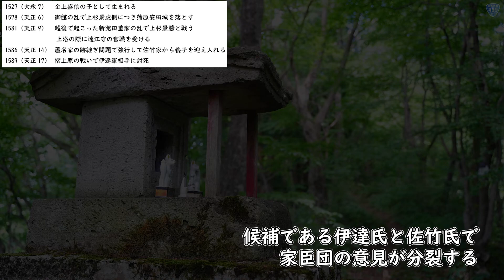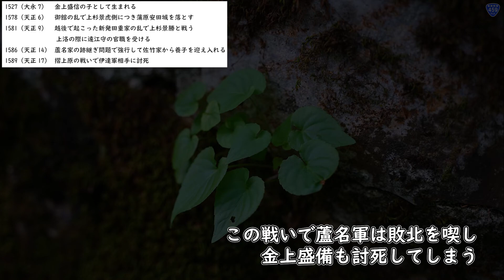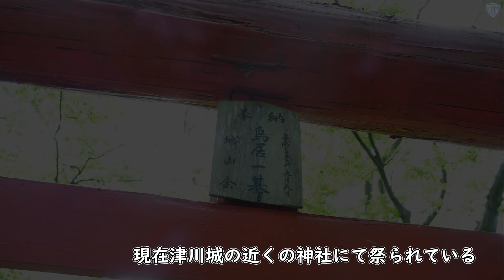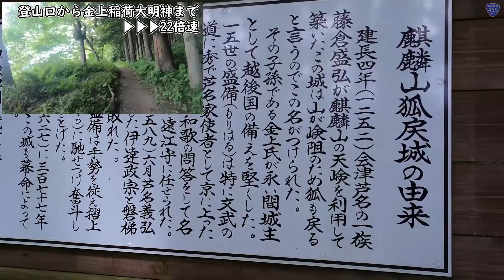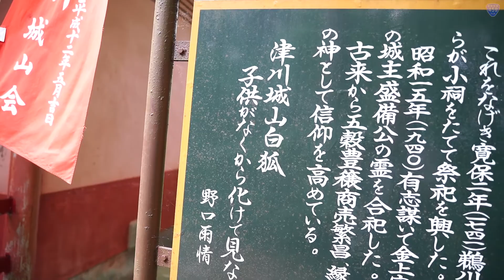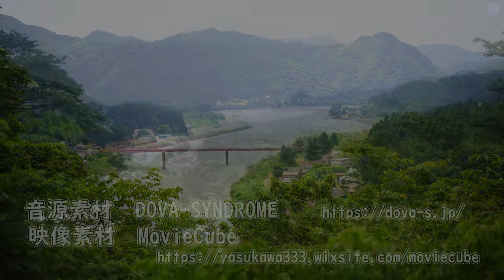⭐【豊臣秀吉にも一目置かれた蘆名の執権】金上稲荷大明神 金上盛備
麒麟山にある金上稲荷大明神
祭られてるのは戦国時代蘆名家の執権といわれた文武両道の武将、金上盛備

今回は金上盛備の歴史に触れながら金上稲荷大明神を紹介していきます